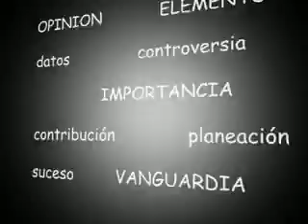CMIC pide mas apoyo a la infraestructura hidraúlica